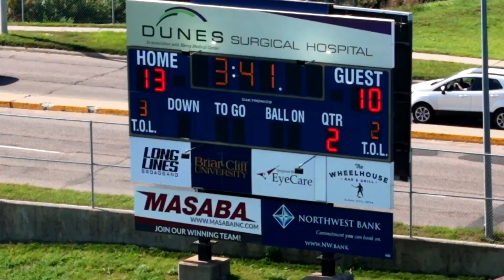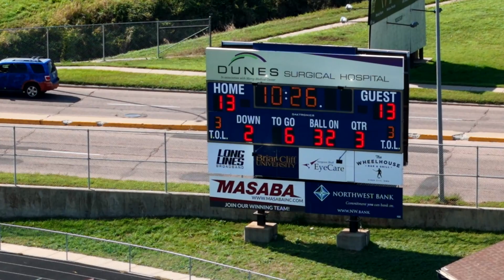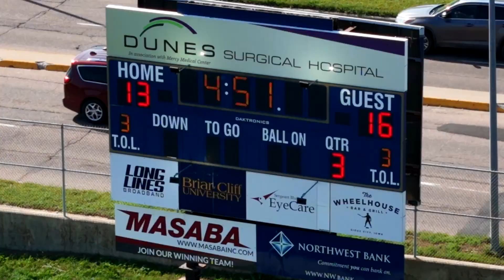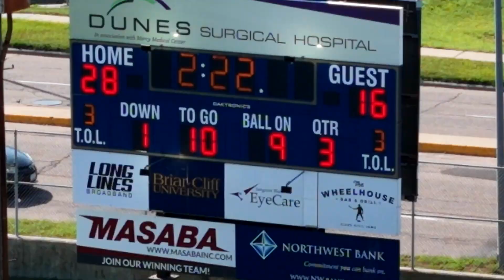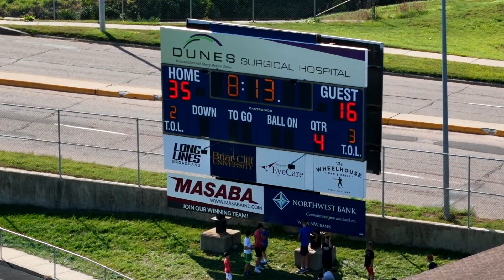Carroll Heelan 93023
High School Football in Sioux City Iowa